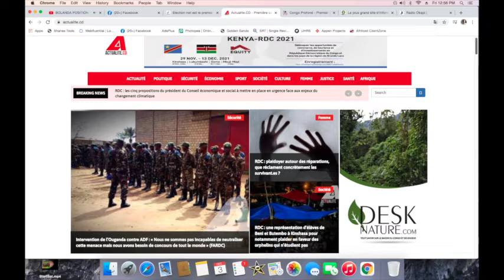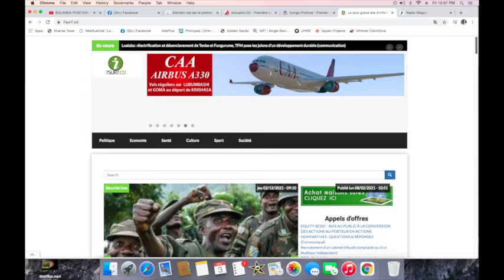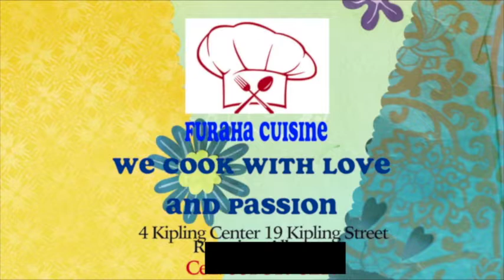CONTACTPROLIVE 03.12.21 ECHEC DE L'ETAT DE SIEGE L'ARMEE OUGANDAISE ENTRE A BENI EN LIBERATEUR